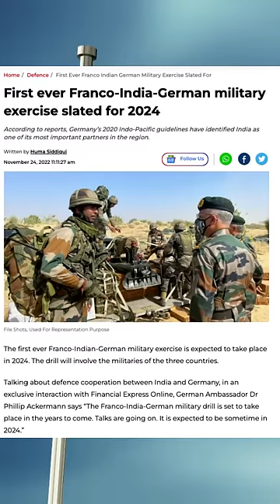India's Huge Diplomatic Victory | France Germany and India come together against China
India's Huge Diplomatic Victory | France Germany and India come together against China | By Prashant Dhawan

Unacademy Subscription Benefits:

1. Learn from your favourite teacher
2. Dedicated DOUBT sessions
3. One Subscription, Unlimited Access
4. Real-time interaction with Teachers
5. You can ask doubts in the live class
6. Limited students
7. Download the videos & watch offline